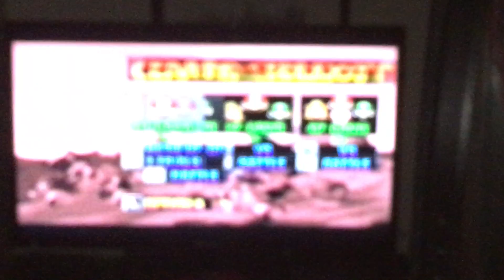Mario kart 64 mushroom cup 150cc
les course en 150cc va de plus en plus vite et les adversaire plus difficile et plus fort.